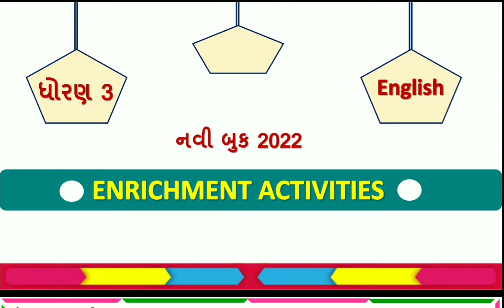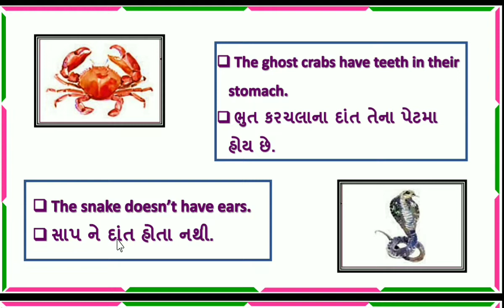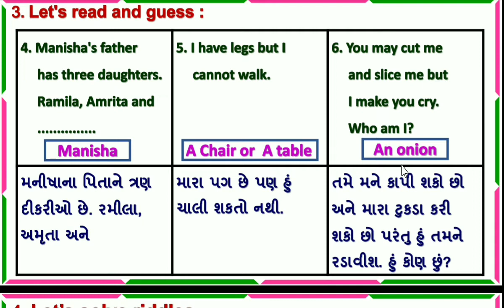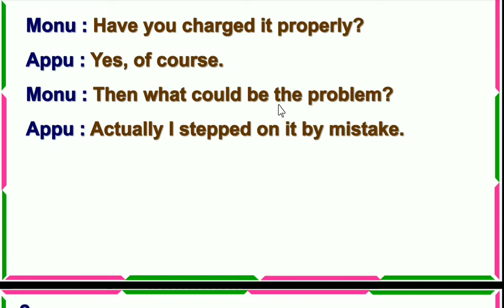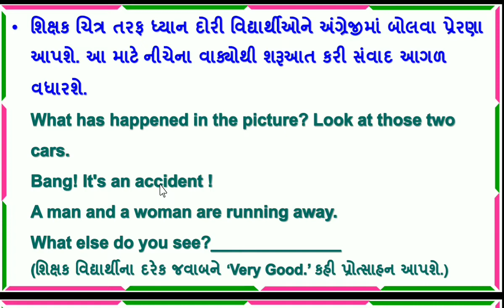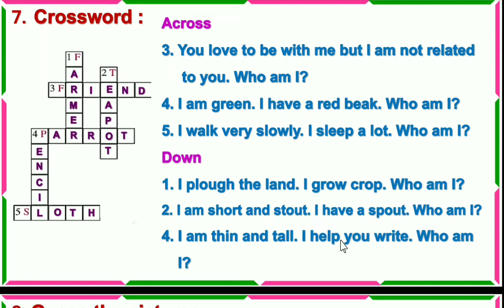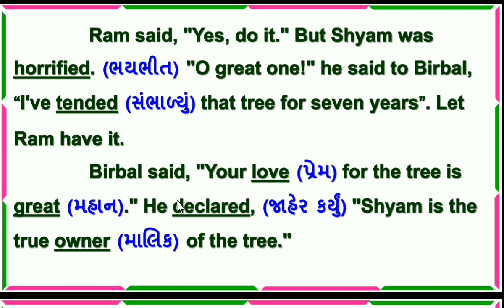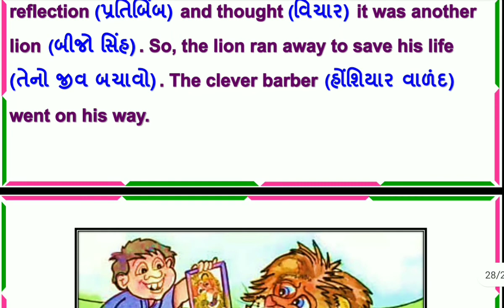dhoran 3 english enrichment activities new book 2023 | std 3 angreji new book solution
ધોરણ 3 અંગ્રેજી પાઠ્ય પુસ્તક સોલ્યુશન | std 3 english new book enrichment activities | dhoran 3 angreji new book 2023 enrichment activities | standard 3 english new book 2023 | std 3 english pathyapustak | dhoran 3 angreji pathya pustak 2023 | gujarat government new book english 2023 | અંગ્રેજી બૂક 2023 | અંગ્રેજી પુસ્તક નવું 2022

∎ ધોરણ 3 અંગ્રેજી ગાલા સ્વાધ્યાયપોથીના બધાજ પાઠની સમજૂતીની PDF જોવાનીની લિંક 👇👇
ધોરણ 3 ના બધાજ વિષયના વિડિયો સોલ્યુશન જોવા માટેની લિંક

ધોરણ 3 ના બધાજ વિષયની સ્વ અધ્યયન પોથીના વિડિયો સોલ્યુશન જોવા માટેની લિંક